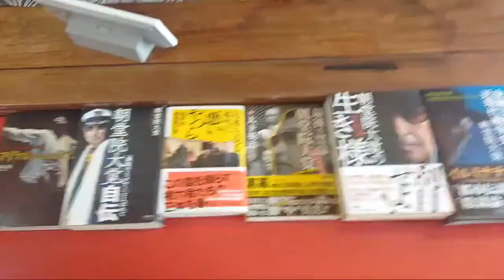1時間限定Live配信！世界政治情勢、他！ チャンネル保管するため